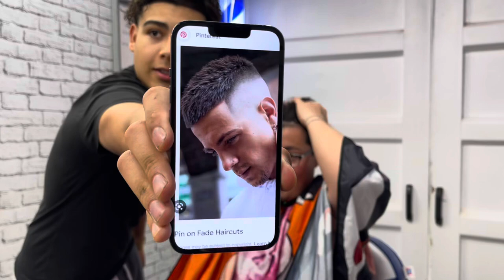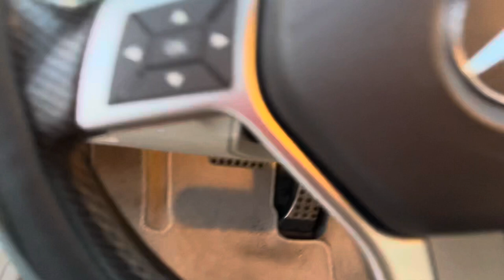How’s life of a Teen Barber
Wassup y’all welcome back to another video, hope you guys are having a great day, make sure to always keep your head up and speak your dreams into existence. If you love me I love you too, if you hate me you motivate me.
Go shop Heem stay alive, stay fly, stay HEEM!